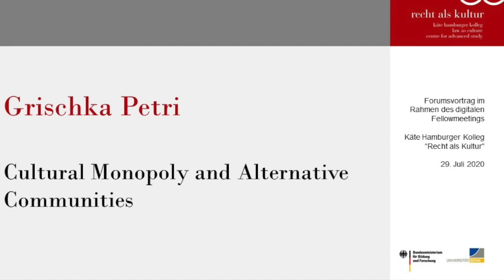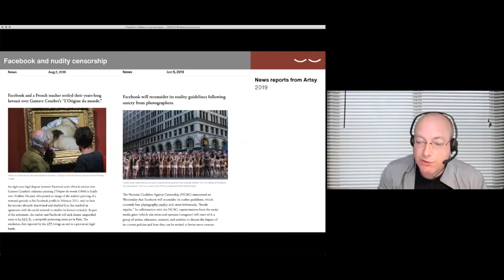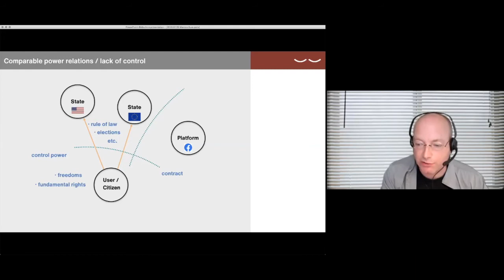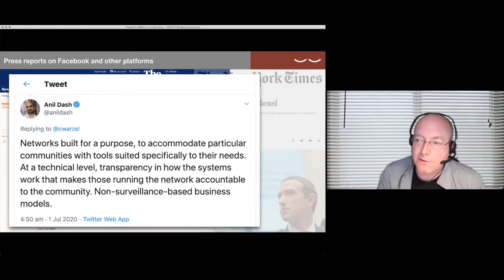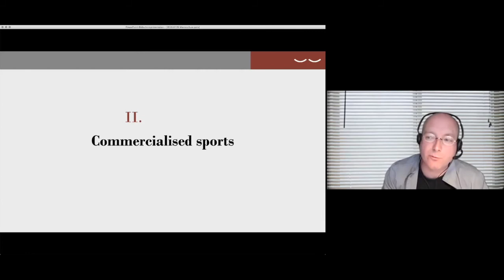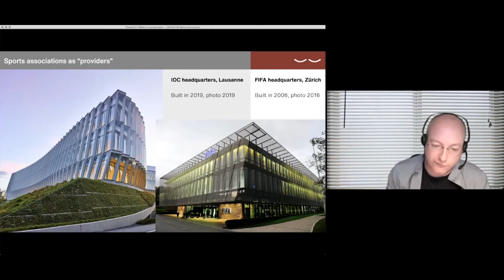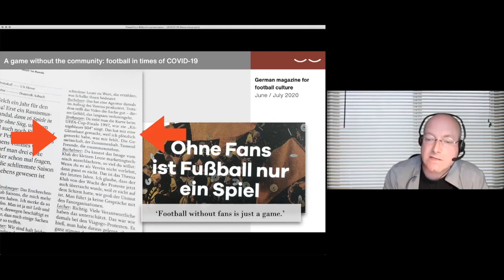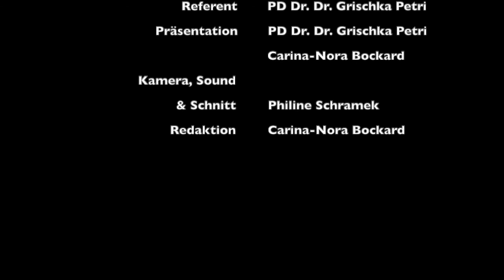Grischka Petri: Cultural Monopoly and Alternative Communities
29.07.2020 | 11.00 h | : Zoom-Fellow-Conference of the Käte Hamburger Center for Advanced Study in the Humanities “Law as Culture” | 53227 Bonn

Grischka Petri (Bonn): Cultural Monopoly and Alternative Communities